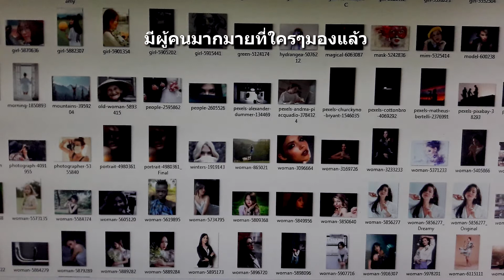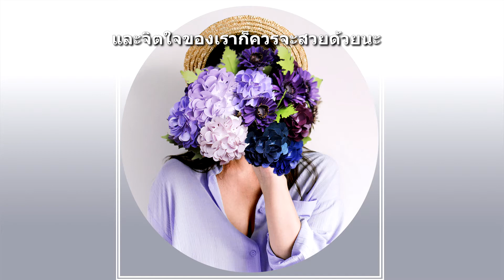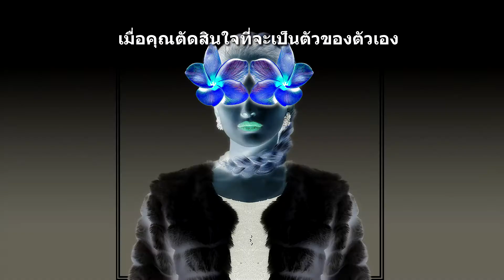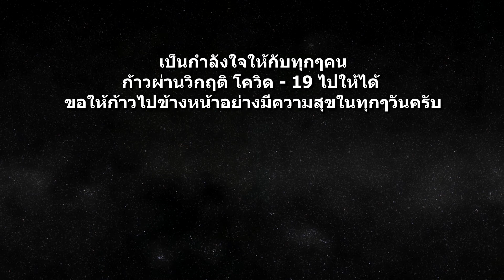หน้าตาดี ความสวยงาม เป็นอย่างไร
ติดตามชมวิดีโอแนะนำของลุงชาติได้ที่
มีผู้คนมากมายที่ใครๆมองแล้ว
ต่างก็บอกว่าสวย บอกว่าหน้าตาดี
แล้วความสวย กับหน้าตาดี ของคนเป็นอย่างไร

  หน้าตาดี คือมองครั้งแรก หรือครั้งต่อๆไปแล้วก็อยากมองอีก ส่วนที่บางคนบอกสวย บางคนบอกไม่สวยนั้น คือความชอบส่วนบุคคล แล้วแต่สายตาของคนที่มอง เพราะคนเราชอบไม่เหมือนกัน  สวยของคุณอาจจะไม่สวยในสายตาของคนอื่น ความสวยอาจมีเรื่องของหน้าตาเป็นองค์ประกอบส่วนหนึ่ง และจิตใจของเราก็ควรจะสวยด้วยนะ
น้ำตา..มักจะไหลตอนที่มีอะไรมาเข้าตา
กับเวลาที่ไม่มีใครมาเข้าใจ
เพราะธรรมชาติสร้างให้ตาอยู่ข้างหน้า
เพื่อบอกเราว่าอย่าเสียเวลาหันหลังมองอดีต

เรามีเงินเราจะสวยเมื่อไหร่ก็ได้
แต่อย่าลืมว่าเงินซื้อสันดานคนให้เป็นคนดีไม่ได้
ความสวยคือสิ่งที่เกิดขึ้น
เมื่อคุณตัดสินใจที่จะเป็นตัวของตัวเอง

ความมั่นใจและเป็นตัวของตัวเองมักให้ผลดี
ไม่ต้องกลัวว่าจะยิ้มสวยหรือไม่สวย
ไม่ต้องห่วงว่าหน้าตาจะเป็นเช่นใด
สวยเด็ดขาดบาดใจเพราะมั่นใจในตัวเอง

เป็นกำลังใจให้กับทุกๆคน
ก้าวผ่านวิกฤติ โควิด – 19 ไปให้ได้นะครับ
ขอให้ก้าวไปข้างหน้าอย่างมีความสุขในทุกๆวันครับ

The_Rising_0_32
Wedding_Invitation_0_52_en
White_River_0_38
White_River_1_14